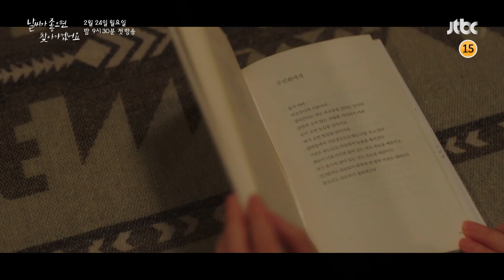[티저2] 외로우니까 사람이다… 〈날씨가 좋으면 찾아가겠어요〉 2/24 (월) 첫 방송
＂울지 마라 외로우니까 사람이다…＂
감성 온도를 자극할 가슴 따뜻한 서정 멜로

JTBC 월화 드라마 〈날씨가 좋으면 찾아가겠어요〉
2월 24일 월요일 밤 9시 30분 첫 방송!